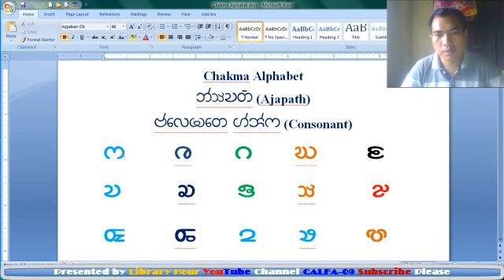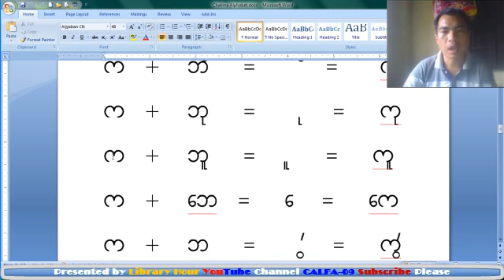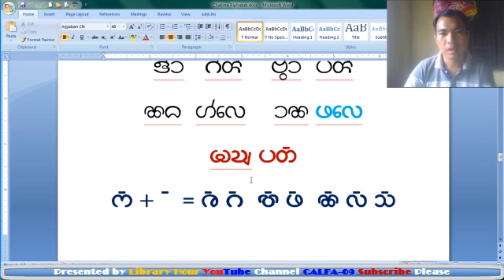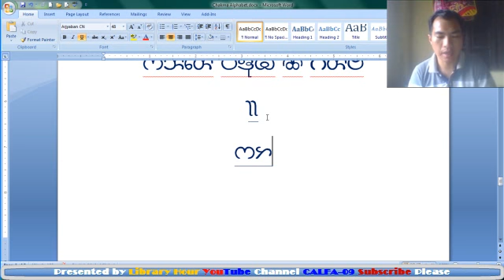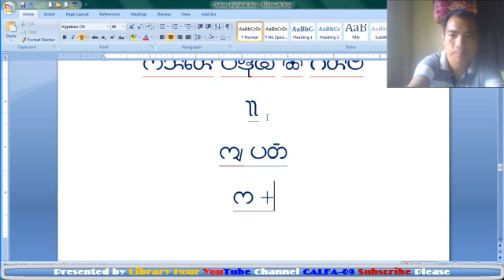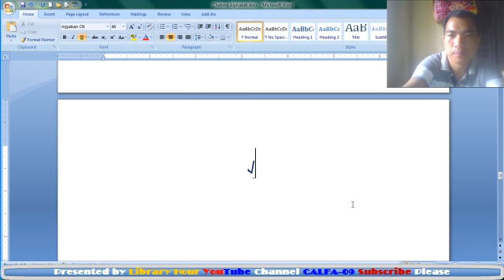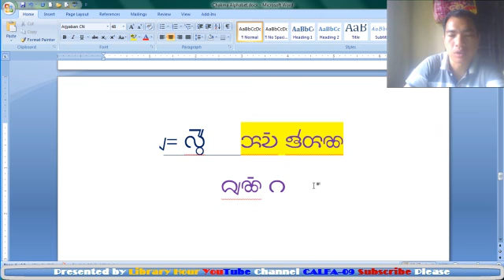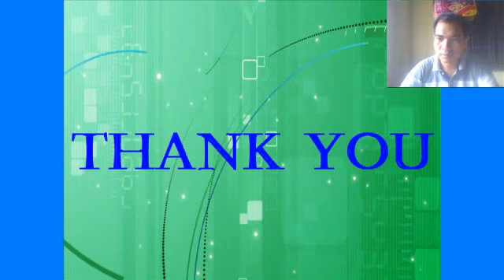Chakma Alphabet Learning For All, CALFA - 09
Library Hour by Samesh Chakma Sir এর পক্ষ থেকে সকল কে জানাই শুভেচ্ছা ও অভিনন্দন।
এটি একটি   Educational  ইউটিউব চ্যানেল। যেখানে যা কিছু শেখানো হবে,
সকল প্রকার শিক্ষামূলক লেশন ভিডিও আকারে প্রকাশ করা হয়।
# ইংরেজি সাহিত্য, ইংরেজি গ্রামার, স্পোকেন ইংলিশের শিক্ষা উপকরণ।
বাংলা সাহিত্য, বাংলা ব্যাকরণ,
চাকমা সাহিত্য, চকমা গ্রামার, ইতিহাস ঐতিহ্য ও সংস্কৃতি।
# আদিবাসী বিষয়ক বিভিন্ন লেখকের ঐতিহাসিক গুরুত্বপূর্ণ গ্রন্থ সমূহ থেকে বুক রিভিউ।
সাধারণ জ্ঞান
# ICT,
গণিত, জ্যামিতি ও মানসিক দক্ষতা
প্রাথমিক সমাপনী পরিক্ষার্থী।
# SSC/HSC পরিক্ষার্থী।
# গ্রন্থাগার ও তথ্য বিজ্ঞানের স্নাতকোত্তর প্রোগ্রামের প্রশিক্ষণাথী।
# বিএড স্নাতকোত্তর প্রোগ্রামের প্রশিক্ষণাথী।
# বিসিএস প্রস্তুতিসহ যে কোন চাকরী প্রস্তুতির জন্য আপনি আমাদের সাথে যুক্ত থাকতে পারেন।

ধন্যবাদ।